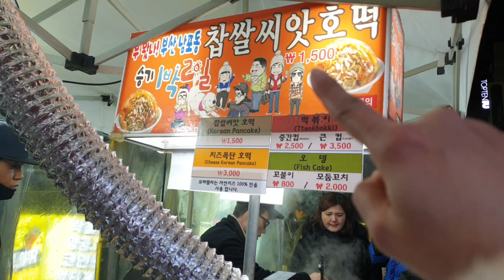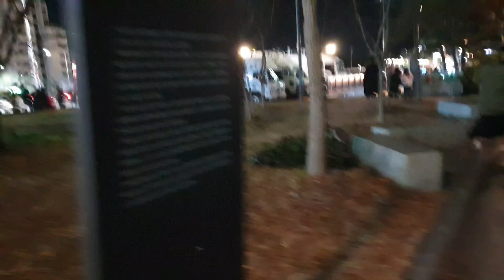Vlog || Suasana Tahun Baru 2020 Dikorea Selatan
Assalamualaikum 💖
Vidio vlog, jalan~jalan, wisata kuliner di negeri gingseng korea selatan dan masih banyak keseruan lainnya di sini.
So Let's do wach here..!!
💞Hijab Backpacker💞
 Hay guys selamat tahun baru 2020, semoga apa yang kita capai di tahun 2019 menjadi pencapaian yang maksimal dan bisa kita jadikan pelajaran kedepannya, jangan pernah puas dan terus berusaha keras, ini pertama kalinya aku ikut merayakan tahun baru dan pesta kembang api dikorea selatan, dan ternyata suasanya ramai sekali, yuk dari pada penasan langsung kepoin vidionya 😉

Record: Samsung Not 9 & Canon Eos M1
Editor: Kinemaster
Joined
Facebook Firkhotul Laeli
Instagram Firkhotul Laeli

Agar Bisa Semangat Upload Vidio
Terimakasih 💞